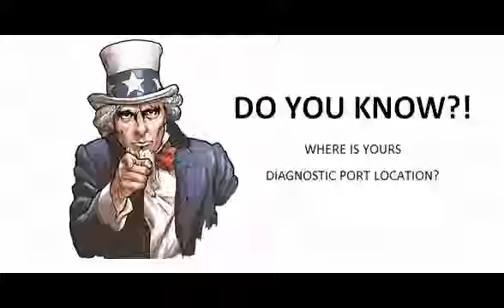Mercedes 124 1984 01 1985 12 Diagnostic Obd Port Connector Socket Location Obd2 Dlc Data Link 900